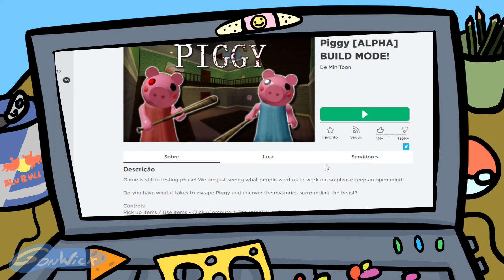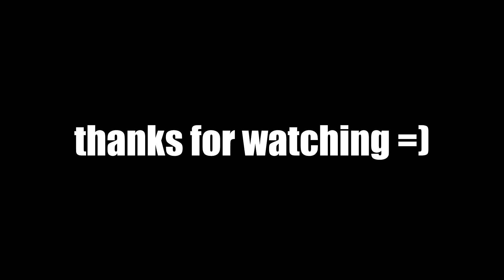why you shouldn't play piggy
it's dangerous out there.